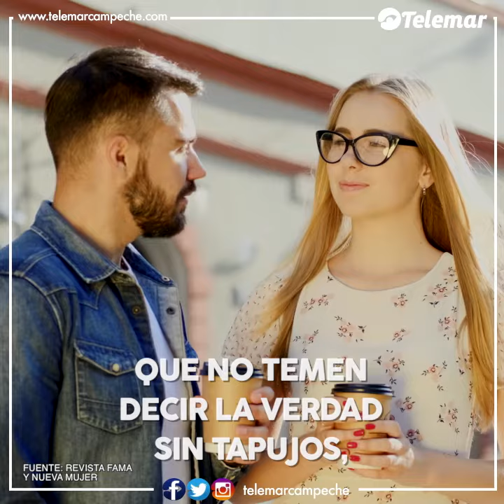Mujeres honestas y directas suele quedarse solas